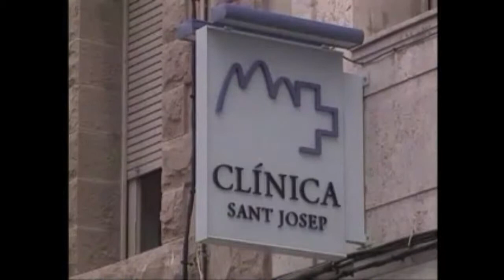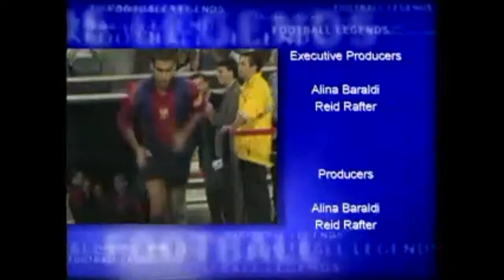FOOTBALL LEGENDS - PEP GUARDIOLA (COMPLETE EPISODE)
Complete episode of the TV series "Football Legends", the first up-close and personal program about the superstar athletes who play the world's most popular game. Featuring Josep "Pep" Guardiola, former FC Barcelona´s player and manager and current Bayern Munich´s manager.
The program features action-packed footage and highlights of memorable games mixed with exclusive in-depth interviews with friends, family, coaches, teammates and Pep Guardiola himself.